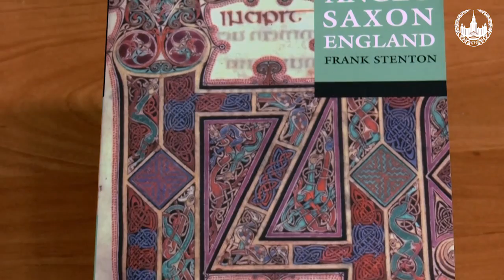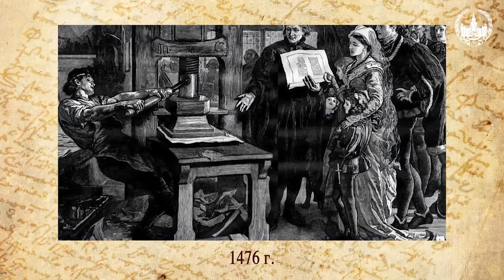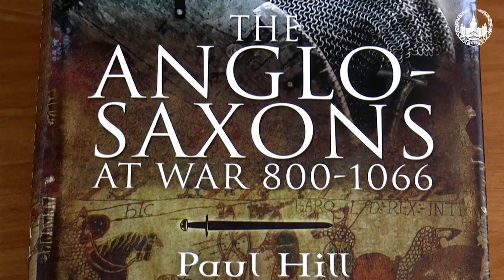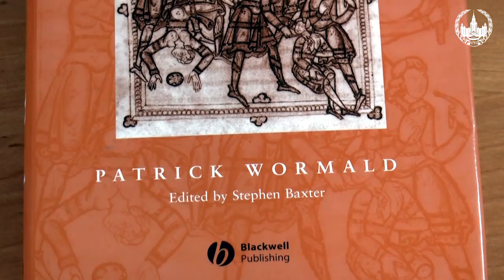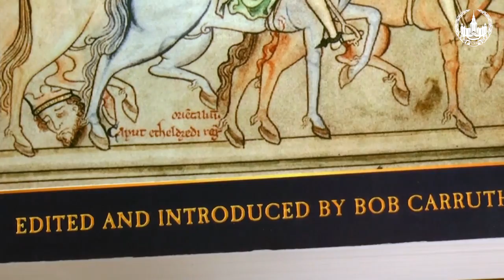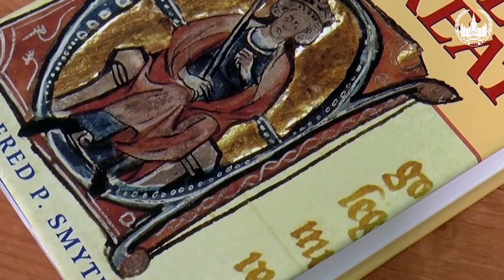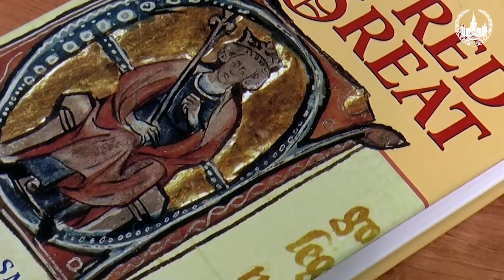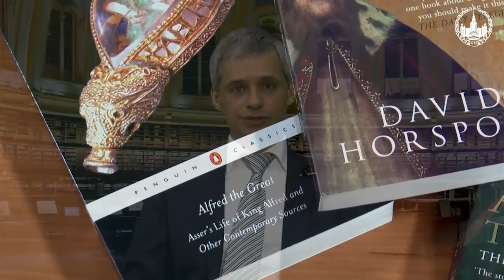Shakespeare 3_1